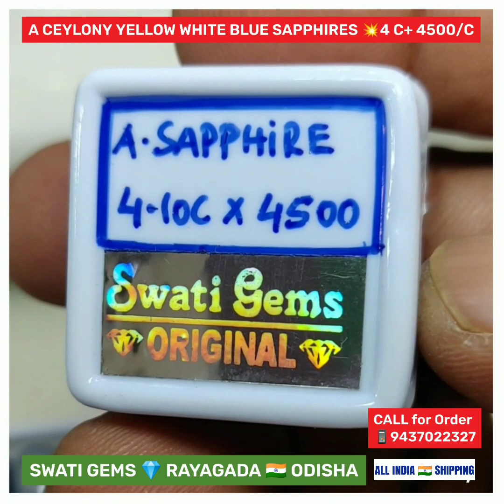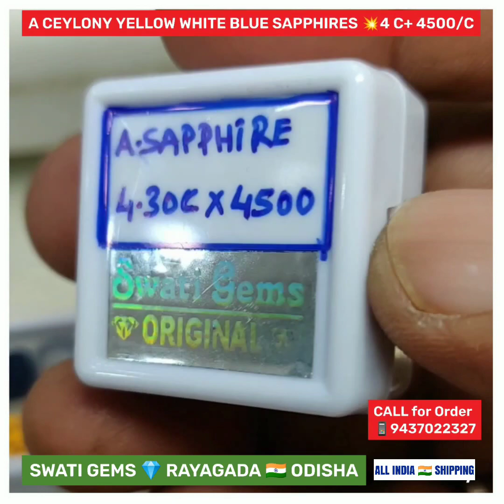Rs.4500 PER CARAT 💥 4 to 4.40 CTS 💎 A CEYLONE YELLOW WHITE BLUE SAPPHIRES पुखराज नीलम ପୁଷ୍ପରାଗ ନୀଳା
Rs.4500 PER CARAT 💥 4.00 to 4.40 CARATS 💎 A NATURAL HIGH QUALITY
💥 असली

💎 1 CARAT = 200 MILLIGRAMS
💎 1 PAKKI RATTI = 182 MILLIGRAMS

📝 GST BILL PROVIDED

📜 CAN HAVE ITS TESTS & VALUATION GLOBALLY

❤️ FULL MONEY REFUND IF PROVED ARTIFICIAL

🙏 WELCOME TO OUR SHOP FOR PREMIUM GEMSTONES & RUDRAKSHA COLLECTION

MAIN ROAD
Opp MASJID
Near SBI MAIN BRANCH
RAYAGADA - 765001

❌ NO BRANCHES ❌

💥PAYMENT OPTIONS
🏛️ BANK  DETAILS:

SWATI GEMS
RAYAGADA
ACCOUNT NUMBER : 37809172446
IFSC NUMBER: SBIN0000169
BRANCH CODE: 0169

SCREENSHOT OF
👉 YOUR ORDER
👉 YOUR PAYMENT
👉 ADDRESS + PIN CODE
TO

💎 SAPPHIRE
🔺VERY POWERFUL
🔺BEST for STUDENTS
🔺IMPROVES BUSINESS
🔺SUCCESS to POLITICIANS
🔺PERFECT  ADMINISTRATION
🔺PROMOTION of EMPLOYEES
🔺COMMERCIAL DEVELOPMENT
🔺INCREASING FINANCIAL STATUS
🔺MOSTLY used GEMSTONE in INDIA
🔺DOMESTIC HAPPINESS for WISDOM
🔺INCREASES KNOWLEDGE & WISDOM

🕉️ GEM-GROUP : CORUNDUM
🕉️ CRYSTAL STRUCTURE : TRIGONAL
🕉️ COMPOSITION : ALUMINIUM OXIDE, Al²O³
🕉️ HARDNESS : 9
🕉️ AVAILABILITY : SRI LANKA, AUSTRALIA, EAST AFRICA
🕉️ SPECIFIC GRAVITY : 4.00
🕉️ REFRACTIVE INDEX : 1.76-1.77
🕉️ DOUBLE REFRACTION :  0.008
🕉️ LUSTRE : VITREOUS

💥 ADVICED For
👉 ALL BUSINESSMEN
👉 ALL EMPLOYEES
👉 ALL ADMINISTRATORS

💍 RINGS & 📿 PENDANTS MADE IN ORDER. JUST GIVE YOUR RING SIZE

💥 HANDMADE PURE
RING ➕ Rs.650/750 EXTRA
PENDANT ➕ Rs.500 EXTRA

32000+ FOLLOWING

Asli Authentic Swatigemsrayagada Swatigems Real Gems Selection Gemstones Ratna Astrologer Jyotish Acharya Vashisth Guru Vedic Pundit Pandit